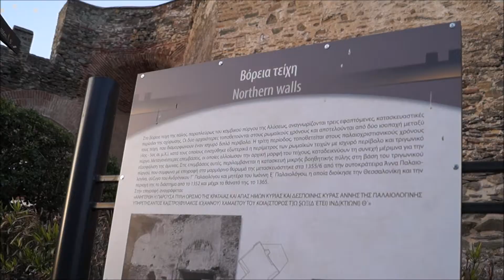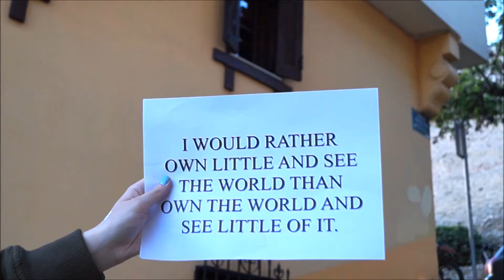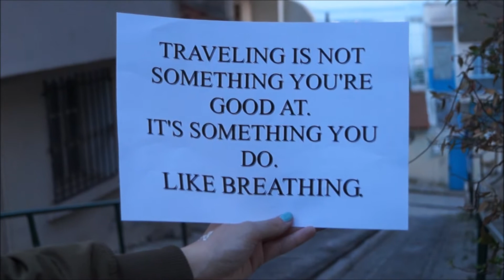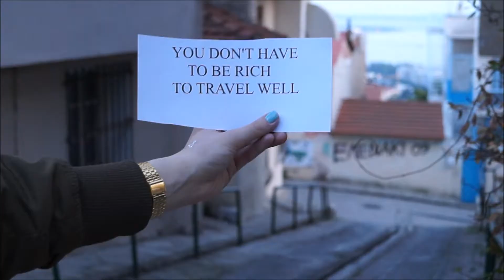Adventure is Out There // Thessaloniki Vlog ~ MiA 💮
Hello guyzz!! This is a video about traveling quotes and inspiration!
I hope you really enjoy it!

MiA💮